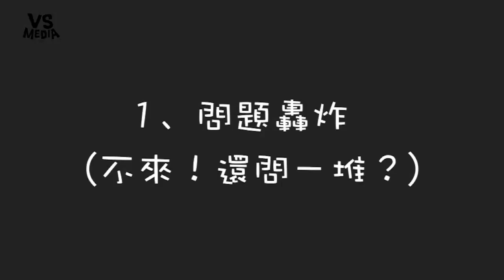那些最難約的3種朋友？！意見最多就是你們啦！《VS MEDIA》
最討厭那種每次都說再看看、有時間再過去的，
要就要、不要就不要！這樣人家食材怎麼買、包廂怎麼定啦！